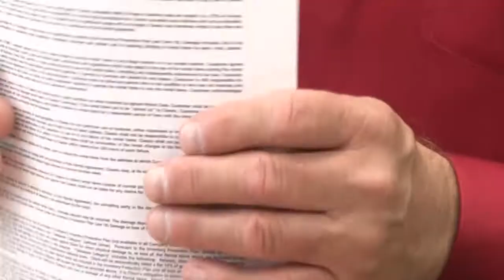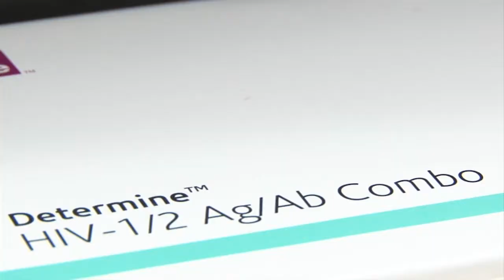Health care officials encourage HIV testing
Hispanics make up nearly 26 percent of Arizonans with HIV. Local health experts talk about the importance of HIV and AIDS awareness. (Video by Lauren Michaels/Cronkite News)